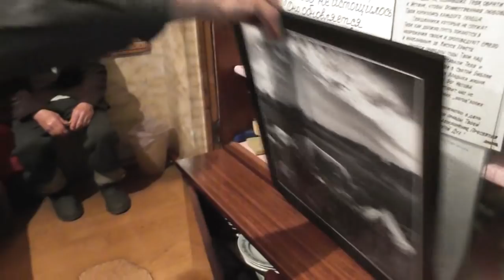Уговоры Василия Ник. Черепанова потрудиться в борьбе с сорняками. 22. 04. 2018